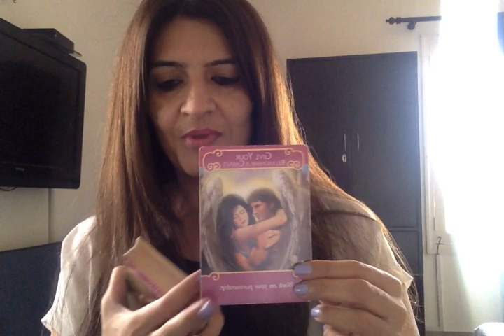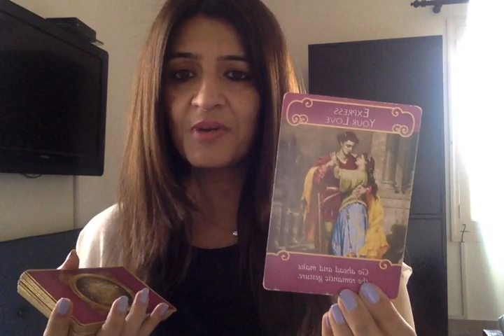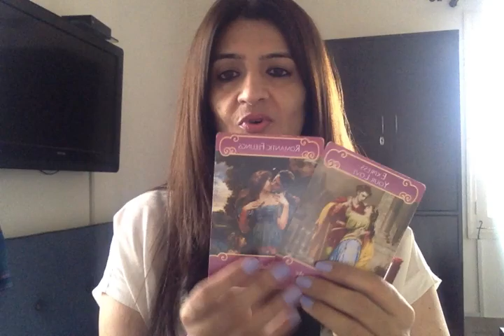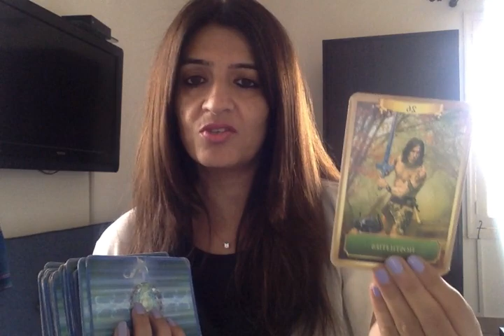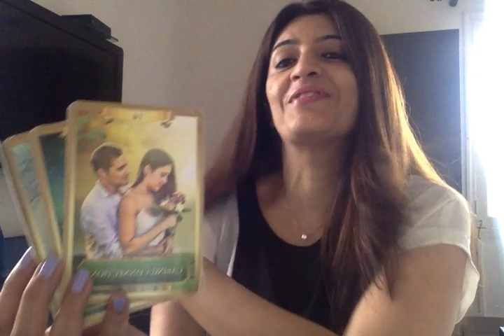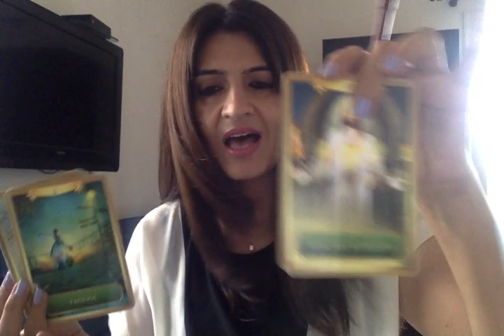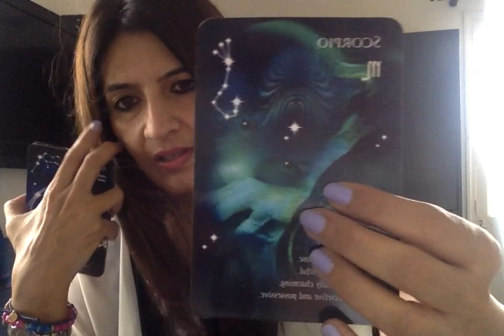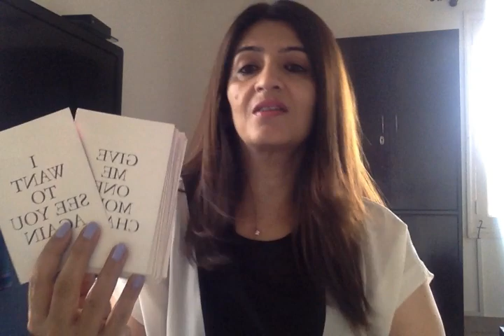💖 EXACT words they'll say to you very soon. LOVE READING. V imp messages u need to know 💯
Cord cutting
Mediumship